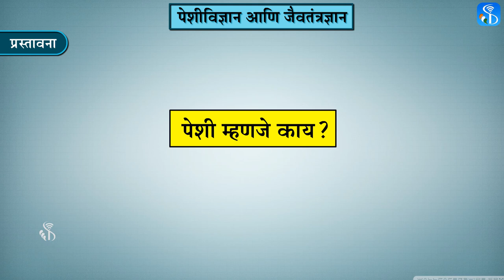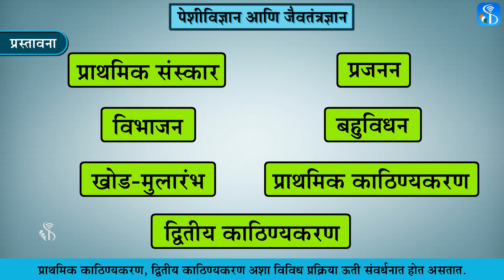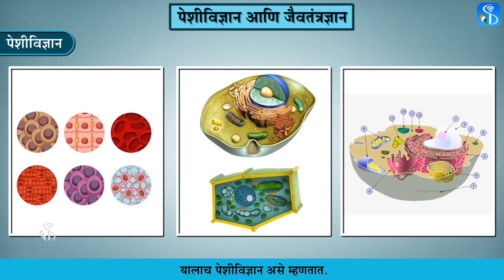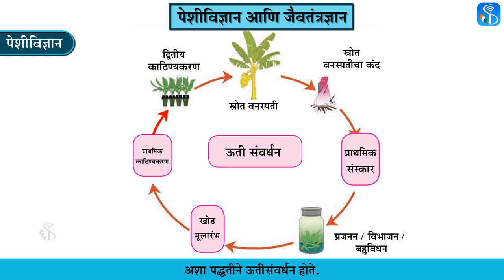10th Science 2 | Chapter#08 | Topic#01 | प्रस्तावना | Marathi Medium